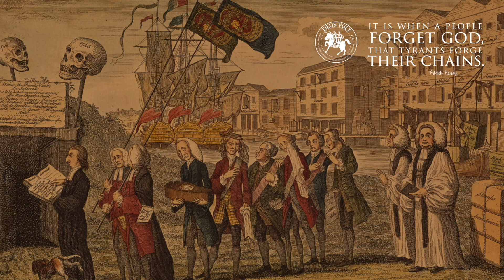裤论 ｜ 中国国庆日快评：中华人民共和国是恐怖主义流氓国家，服务这样国家的人是恐怖分子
网名：穿裤子的云、裤论；知道分子，我知道我一无所知。